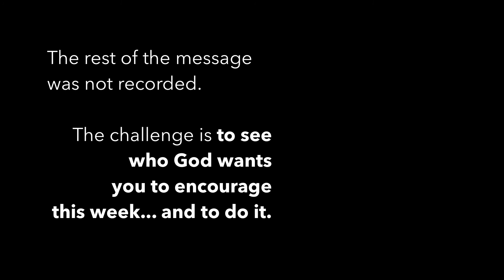The God you can trust when you fail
What happens when you fail God and others? It’s not the end of the story. Find out how to strengthen yourself in the Lord and be the Barnabas others need in their lives. Trevor Lund of shares this message with Harvest Church Beaumont